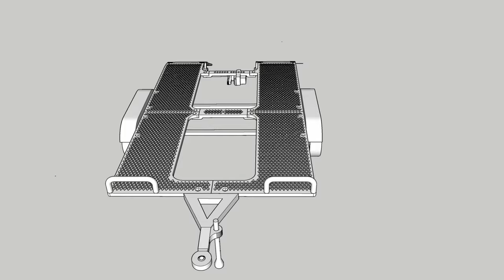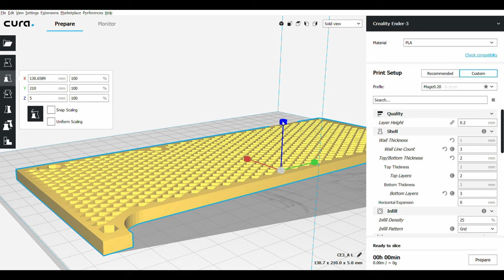Fully 3D printed 10th scale Crawler Trailer with powered ramp /Scale Addiction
Designed and Fully 3D printed 10th scale Crawler Trailer with powered ramp

Gears i use:
Canon EOS M50 Mirrorless
DJI Ronin-SC - Camera Stabilizer
Andoer 3-Wheels Wireless Remote Control Motorized Camera